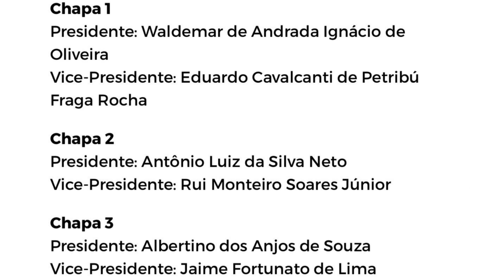🆗 CONHEÇA OS 3 CANDIDATOS À PRESIDÊNCIA DO SANTA CRUZ.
No Vídeo de hoje falamos sobre Os 3 candidatos que vão concorrer à presidência do Santa Cruz.